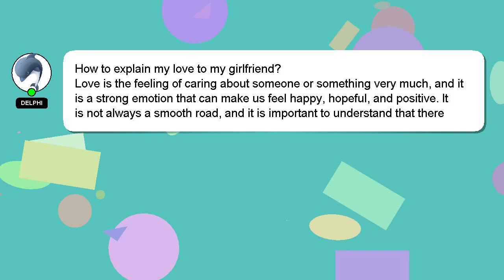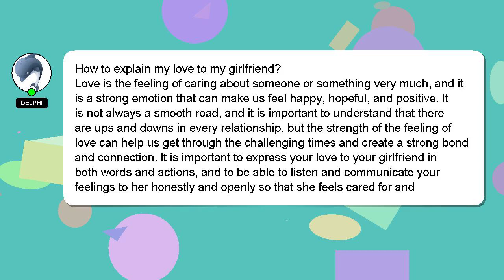How to explain my love to my girlfriend?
An introduction to myself in a few words, Hi there, I go by the name of Delphi. I am at your disposal to help you with any questions you have. - How to explain my love to my girlfriend?

If you have more specific query you can comment or chat with me  and let me know your queries. Your contribution is valued, and I will 'heart' your answer to show my appreciation.

*2 What we are experimenting :*